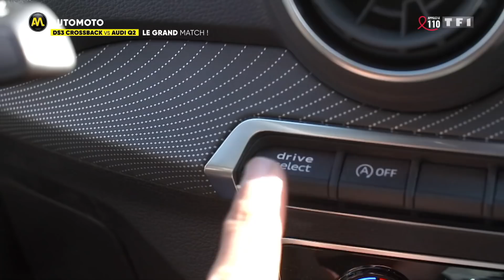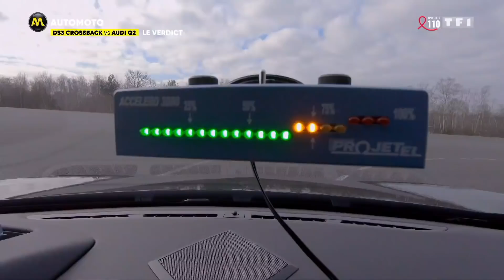Duel : DS3 Crossback vs Audi Q2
Le DS3 Crossback et l’Audi Q2 se livrent un duel sans merci. Un rendez-vous à ne pas manquer.